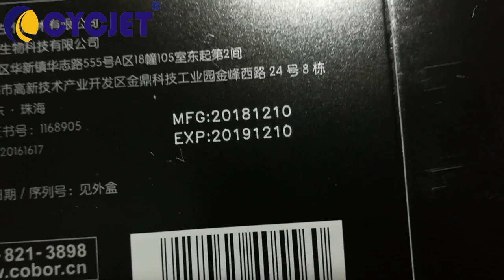CYCJET CO2 Fly Laser Printing Solution/How to Laser Coding Carton box/Laser Marking Machin